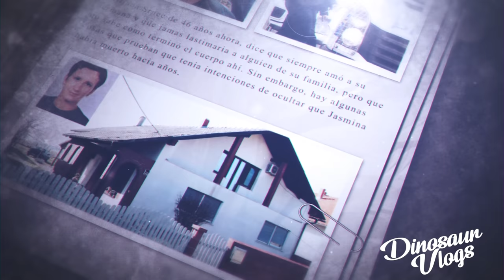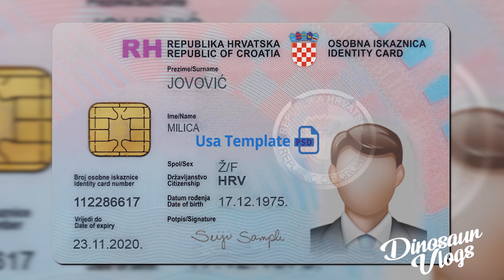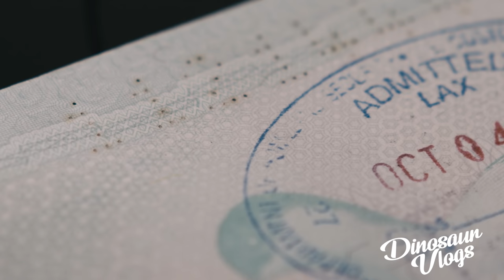La encontraron en el congelador de su HERMANA